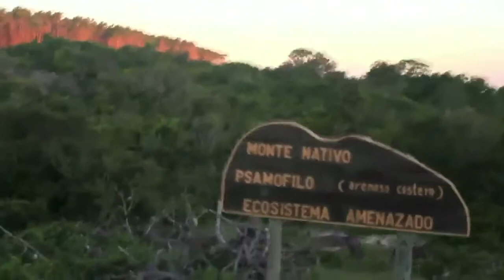Cabo Polonio [Contrainfos 76]